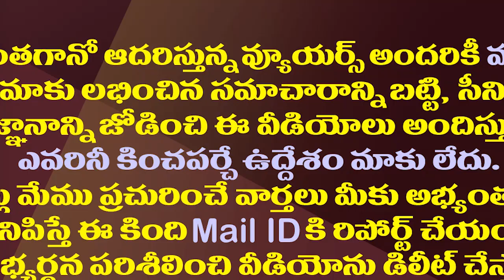అమూల్ పై అక్కసుతో జగన్ పై టీడీపీ ట్వీటానందం.!| TDP Counter Tweets on CM Jagan over Amul MOU With AP